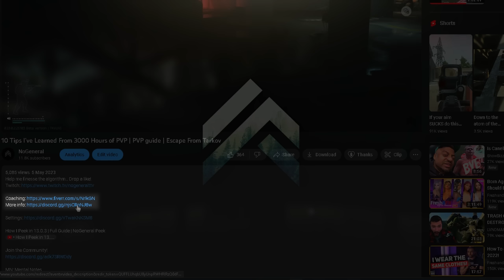The Duo That Took Over Tarkov | PVP Tips | Escape From Tarkov